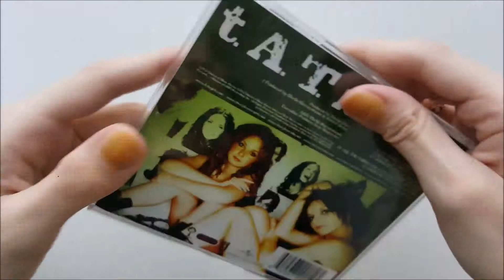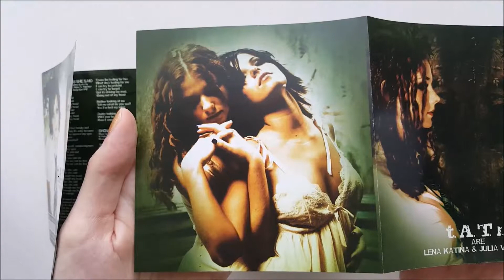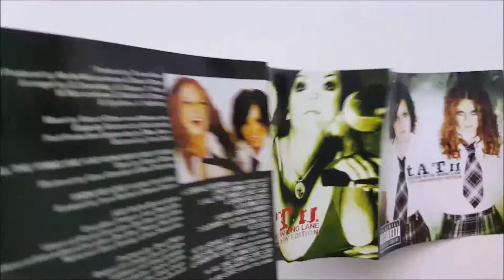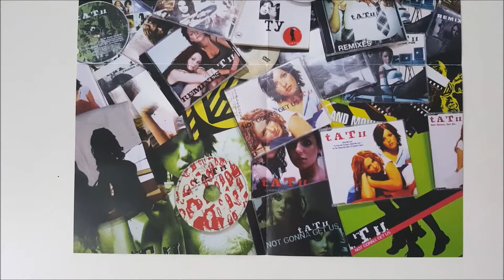t.A.T.u. Тату 200 km/h In The Wrong Lane 10 year anniversary Reissue | Unboxing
This is an Unboxing of t.A.T.u.'s 200 km/h In The Wrong Lane 10 year anniversary Reissue album.

Label: Cherrytree Records

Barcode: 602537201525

Tracklist
1 A Simple Motion (Previously Unreleased)
2 Not Gonna Get Us
3 All The Things She Said
4 Show Me Love
5 30 Minutes
6 How Soon Is Now?
7 Clowns (Can You See Me Now?)
8 Malchik Gay
9 Stars
10 Ya Soshla S Uma
11 Nas Ne Dagoniat
12 Show Me Love (Extended Version)
13 30 Minutes (Remix)
14 All The Things She Said (Fernando Garibay Remix)
15 Show Me Love (Fabricated Remix)

Tracks 1 is previously unreleased, while tracks 14-15 are new mixes.
All the other tracks have been remastered for this release.
Tracks 3, 4, and 12 appear uncensored for the first time on this release.

What you get: Jewel Case with 12 page foldout photo/lyric booklet and seperate double sided poster.